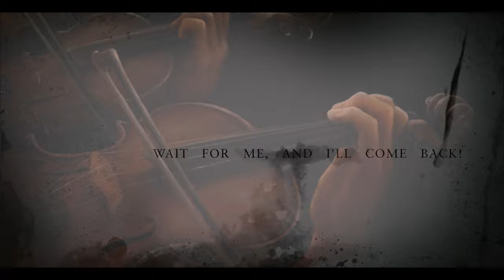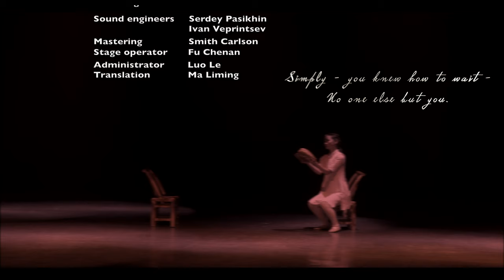"The last romance" ©2021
The ballet film about the time of the Korean War. Choreographer - Yuliya Kutsenko.
The plot of the film takes place in a maiden's house. Her lover came to her house, and after a brief meeting with her, he must go to war. As he leaves, he leaves his cap. What will happen to them then? Perhaps this is a dream?
Music                     Georgy Sviridov
Actors                    Zhou Si Qi
                                Zhang Yong Qing
Dance idea            Dmitry Bryantsev
Fashion design.   Terry Greatborn
Stage lights           Peng Shuai
Makeup.                 Qi Ying
                                Qi Jing
Painter                   Sergey Kolesnikov
                                "Requiem"
                                "To heaven"
                                "Expectation"
Poems                    Konstantin Simonov
Voiceover by          Bulat Yunusov
                                 Sir Laurence Olivier

Musical Illustration for Puschkin's  Snowstorm
          "Romance" "Spring and Summer"
     Tchaikovsky State Symphony Orchestra
           Conductor Vladimir Fedoseyev

Cinematographer   Taras Kutsenko
Сamera man           Luo Yong
V-editing                 Jan Li Wung
Sound engineers    Serdey Pasikhin
                                  Ivan Veprintsev
Mastering                Smith Carlson
Stage operator       Fu Chenan
Administrator         Luo Le
Translation             Ma Liming
                                 Mike Munford